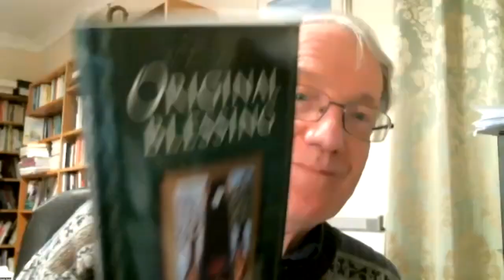Spiritual Ecology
How may our relationship with the natural world inspire our spirituality?
In what ways is the ecological crisis a spiritual crisis and how do we connect with this at a personal level?.

30